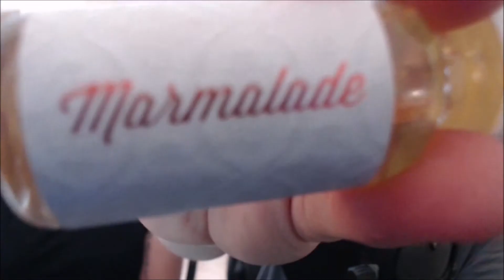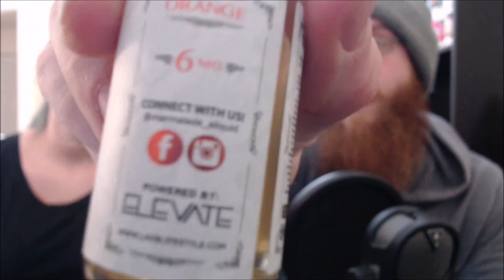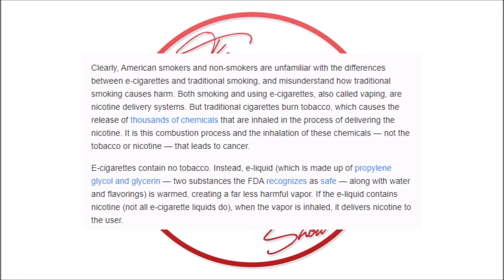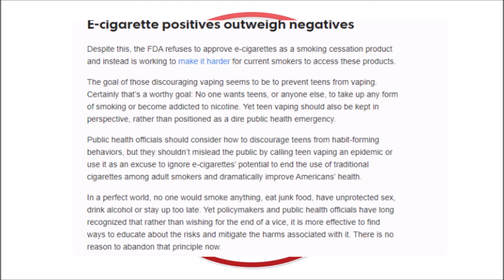EP 9 | 3/3/19 | NY CALLS TO ACTION | Orange Marmalade | USA Today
The debate rages on. Thanks for your continued support!